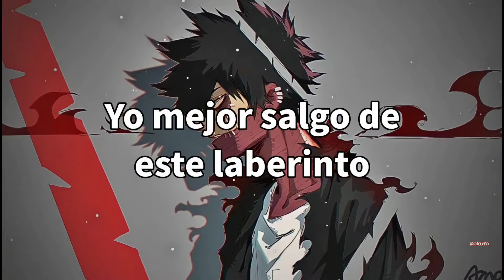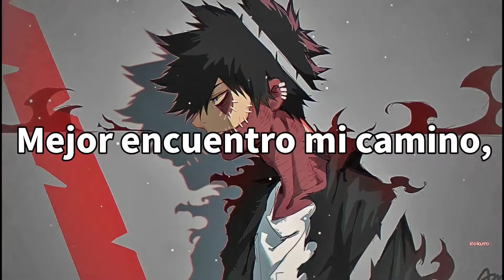Eredaze - Burning Up「Sub Español」(Lyrics)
Anime: Boku no hero academy
Personaje: Touya Todoroki

✓La imagen no es mía, le pertenece a su autor✓

► Lyrics ◄

Shit, this place on fire, and it's burning up
If I stay here, then my days are up
It's burning up, it's burning up
So I, I, I I'd better get out this maze, better run away
Better find my way, but monsters in my way
But I cannot stay, I gotta run away
No time for main thing, cause nobody can save me anyway

Hellfire falling from the sky, gotta outrun that
There's no looking back cause this place

This place on fire, and it's burning up
But I cannot stay.

Shit, I hope I make it in time
and that I will find a better life
Outside these walls.